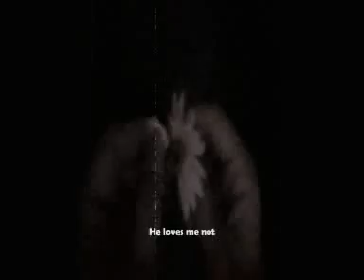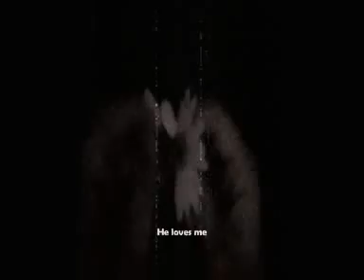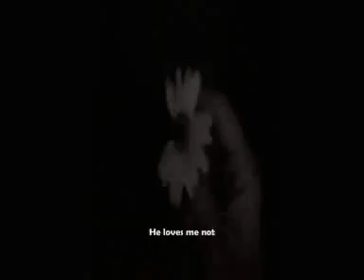'He Loves Me, He Loves Me Not'